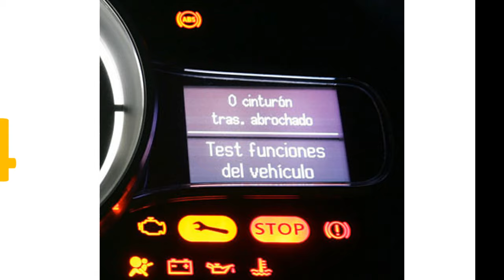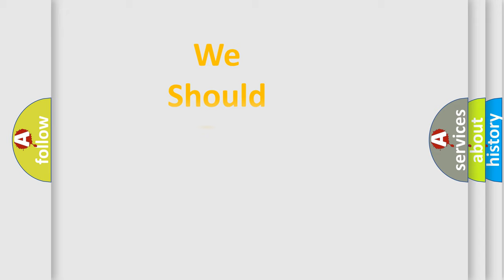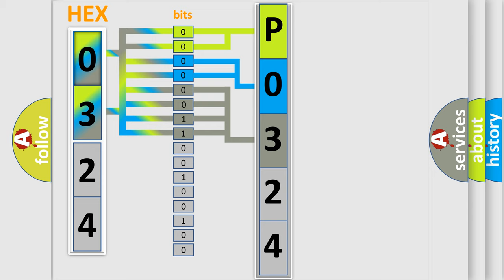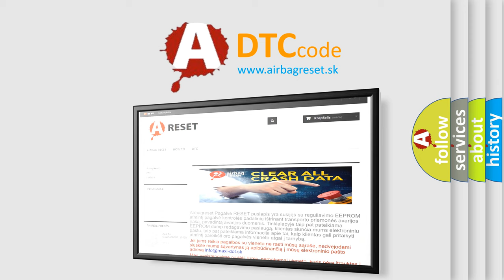DTC Audi P0324 Short Explanation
Contents:
0:21 Basic DTC analysis according to OBD2 protocol standard.
1:48 Insight into programming
2:58 A diagnostically understandable description of the Diagnostic Trouble Code
3:05 Basic error definition

Make:
Audi
Code:
P0324
Definition:
Knock Control System Error
Description:
ECT,  higher then 40.5 degree  C
Cause:
Replace KS sensor
Replace ECM